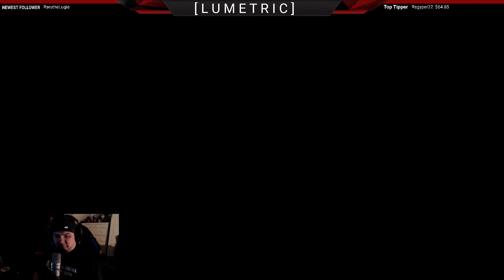Devil May Cry V - Awakening - Mission 18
The eighteenth mission of DMCV on Devil Hunter Mode!

All of these videos are streamed live over on twitch, please click the link and follow for notifications of when I go live